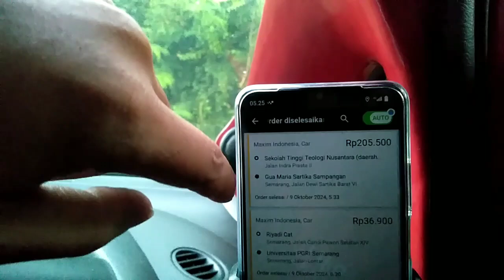semalam zonk guest